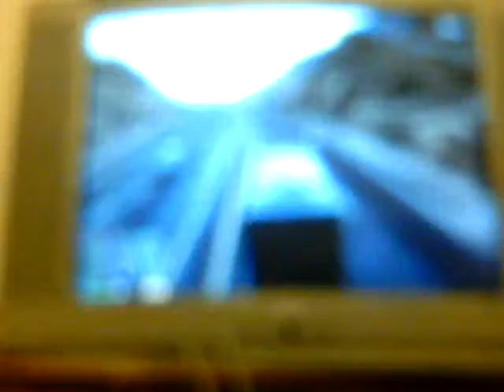Gta5 gameplay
Like it comet sub